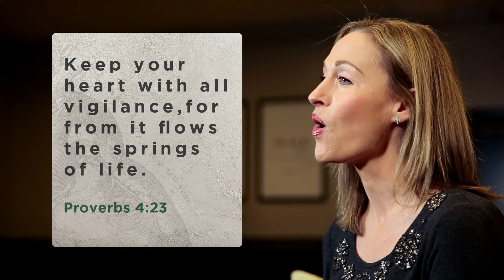Being Unoffendable: Are You Too Easily Offended?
What should we do when we find ourselves too easily offended?

When we submit our own hearts to God first, our chances of responding well in the heat of the moment improve SIGNIFICANTLY.

Until we allow the Lord to probe into our own pride and sense of righteousness, we’ll continue to have an imbalanced view of ourselves and others.

In time, sensitivity to what other think, say, and do, can transform into a healthy self-awareness, and help us practice grace towards others!

As we kick off our first week of this series, try to memorize Proverbs 4:23! Let it encourage you to examine your own heart as you begin practicing the habit of “Being Unoffendable!”

Listen to our sermons wherever you get your podcasts!
Search for the "Valley Avon Podcast" by Valley Community Baptist Church

WHAT IS CHRISTIANITY ALL ABOUT?
With one simple drawing, Senior Pastor Rob O’Neal explains the overall story about God and Jesus … in four minutes!

CURIOUS ABOUT OUR CHURCH?

Is there something or someone we can pray for or celebrate with you? Our staff will pray over your confidential requests and praises every week.

Sundays at 9 a.m. and 10:45 a.m.
Address: 590 West Avon Rd, Avon, CT US 06001